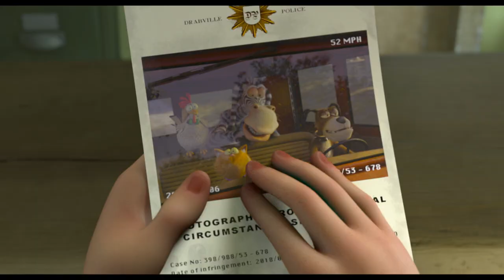Spy Cat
Four crazy antiheroes on the run. Their leader is the unworldly innocent, naive Marnie, a house cat who is not allowed to leave the house and only knows about real life from television.